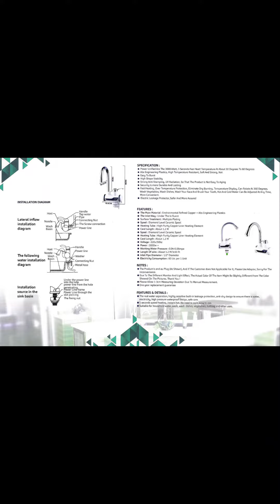Instant Electric Water Heater Faucet Tap Hot Tap Home-Kitchen Water Heater by Black Hiran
* ★Description:- Black Hiran- Aurora - Instant tap water heater are power Unified, The 3000-Watt, 5 Seconds fast water heater , heats the temperature at about 30 degrees to 60 degrees, Build with Abs Engineering Plastics, High Temperature Resistant, Soft And Strong, Not Easy To Burst, High shape stability, strong anti-stamping, Uv radiation, So that the Product lasts long. This Digital Led Instant water geyser, has Temperature Protection, Eliminate Dry Burning, Temperature Display, Can Rotate At 360 Degrees. You can wash Vegetables, Dishes, wash your face and brush your teeth, hot and cold water can be adjusted at any time, more convenient. Kitchen Tap water heater, has Electric Leakage Protector, and it Safer than any other china made water geyser. This made in India Tap Geyser is reliable than any other china made water heater. * ★Features:- The Main Material: Environmental Refined Copper Coil+ Abs Engineering Plastics (other geyser in the market comes with Aluminium coil). The Inlet Way: Under The Influent Surface Treatment: Multiple Plating Spool: Diamond Level Ceramic Spool Heating Tube: High-Purity Copper Liner Heating Element Cord Length: About 1.2 M Voltage: 220v/50hz Power: 3000w + Working Water Pressure: 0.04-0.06mpa Length Of Wire: About 1.2 M/3.93 Ft Inlet Pipe Diameter: 1/2" Diameter.